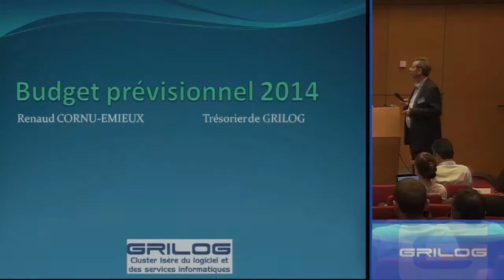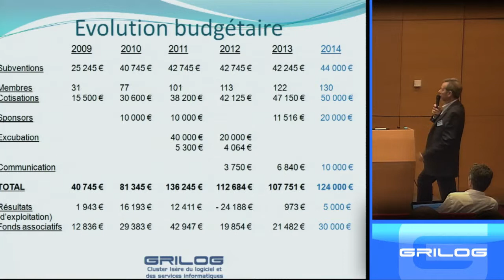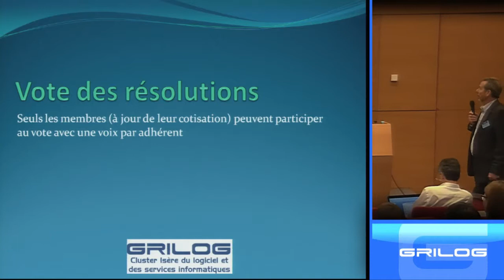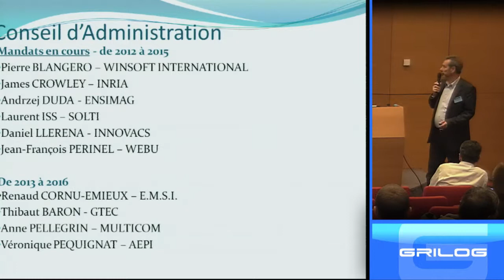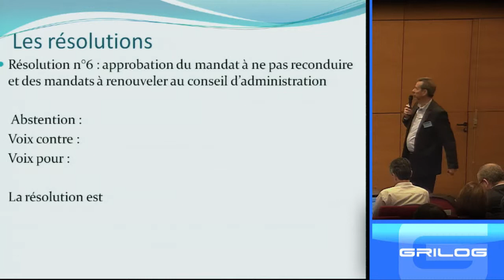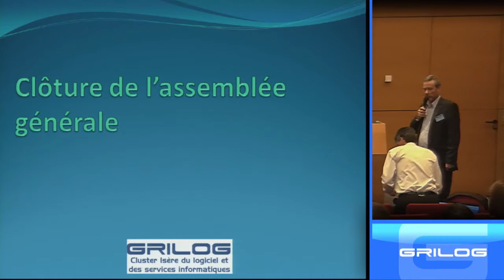Cluster Grilog -- Budget et Mandats 2014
Vote du budget prévisionnel 2014 et des mandats du Conseil.